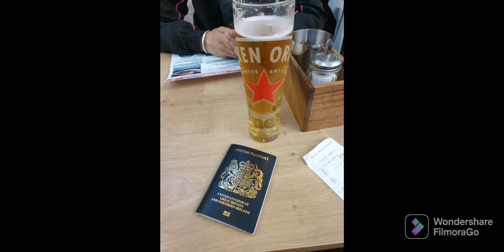Lanks & Indy Spain 2022. holidays #2022